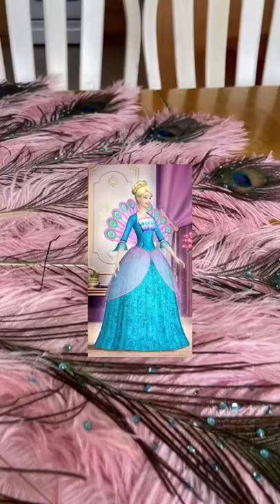Barbie island princess rosella peacock fan tutorial